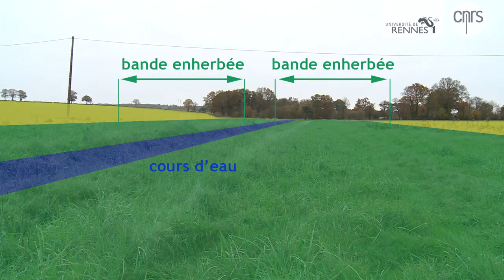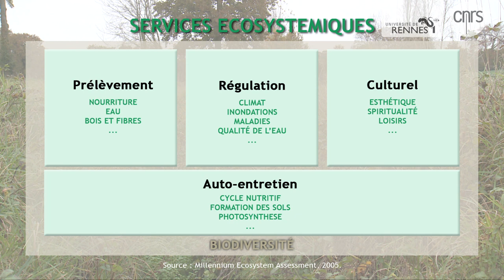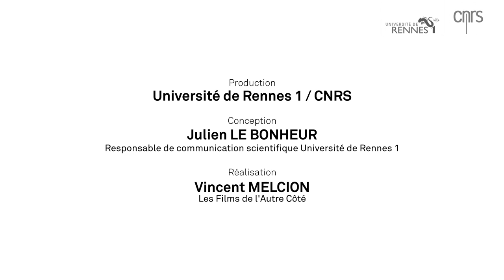Une juriste sur le terrain de l'environnement : Alexandra Langlais, médaille de bronze du CNRS 2014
Comment préserver les "services" que nous rendent les écosystèmes ? Faut-il recourir aux paiements pour services environnementaux ? Quelle place pour l'approche juridique, face au risque du tout-économique en matière de protection de l'environnement ?

Autant de questions cruciales qui sous-tendent les travaux actuels d'A. Langlais, chargée de recherche CNRS à l'Institut de l'Ouest : Droit et Europe (UMR 6262 CNRS/Université de Rennes 1).